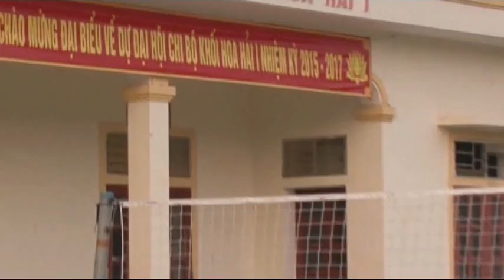CHƯƠNG TRÌNH TƯỜNG THUẬT HĐND HUYỆN QUỲ CHÂU LẦN THỨ 12 KHÓA XVII